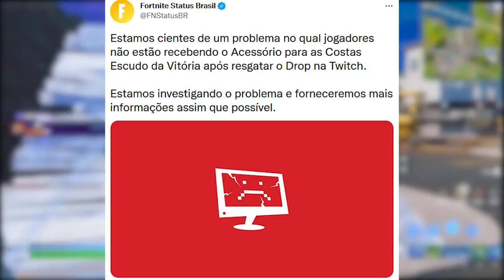FORTNITE - SKINS SEM MÁSCARA, TEASER MAPA DRAGON BALL e RECOMPENSA?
Fala gurizada, nesse vídeo comento sobre skins sem máscara no Fortnite, teaser Dragon Ball no mapa e mais. Espero que gostem :)

Programa para editar: Adobe Premiere